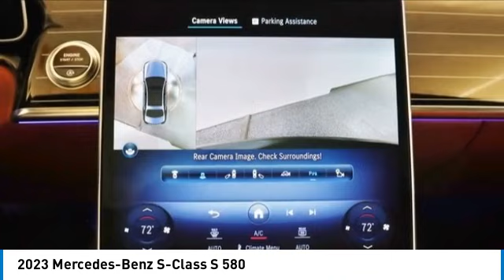2023 Mercedes-Benz S-Class PM4007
2023 Mercedes-Benz S-Class S 580

ABSOLUTELY LOADED! EXCLUSIVE NAPPA LEATHER $3,110! BURMESTER HIGH-END 4D SURROUND SOUND SYSTEM $6,800! 'AMG SPORT PKG $4,300! 3D TECHNOLOGY PKG $3,000! WARMTH & COMFORT PKG $3,800! NIGHT PKG $400! 4.5 DEGREE REAR AXLE STEERING $1,300! 21 INCH 'AMG WHEELS w/ BLACK ACCENTS $1,950! REAR SPOILER $500! PIANO LACQUER FLOWING LINES TRIM $1,300! CENTER CONSOLE IN A BLACK DOTTED LINES CYRYSTAL-LOOK FINISH $300! ACTIVE AMBIENT LIGHTING $790! LOCKING WHEEL BOLTS $160! 3D DRIVERS DISPLAY! MBUX AUGMENTED REALITY HEAD-UP DISPLAY! POWER REAR HEATED/VENTILATED SEATS w/ MEMORY! HEATED STEERING WHEEL! FRONT & REAR HEATED ARMRESTS! RAPID HEATING REAR SEATS! SUPER CLEAN! LOW MILES! THIS IS THE ONE! Obsidian Black 2023 Mercedes-Benz S-Class S 580 4MATIC 4MATIC 9-Speed Automatic 4.0L V8 4.0L V8, 4MATIC, Exclusive Carmine Red/Black w/Exclusive Nappa Leather Upholstery.brbrRecent Arrival! Odometer is 1715 miles below market average!brbrbrThe value of used vehicles varies with mileage, usage and condition. Book values should be considered estimates only.